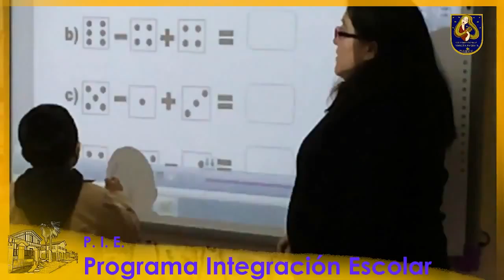Municipalidad de Peralillo avanza en educación